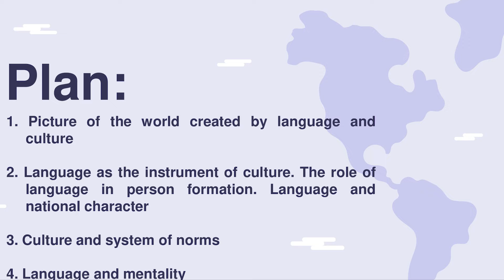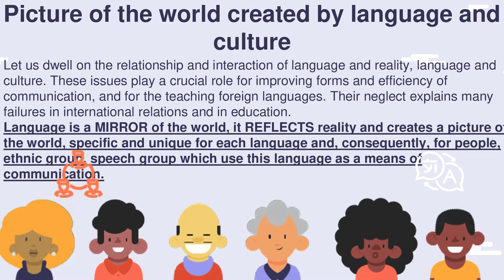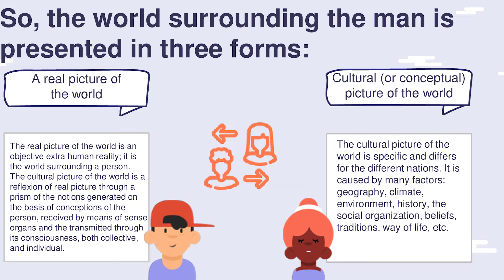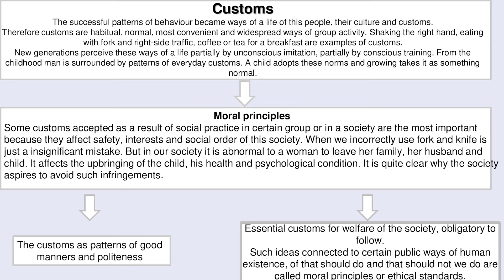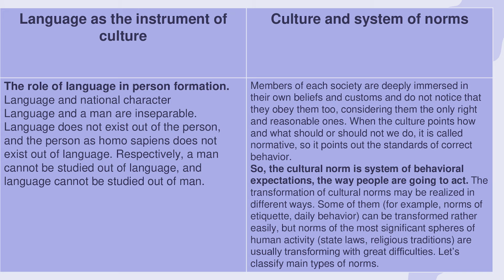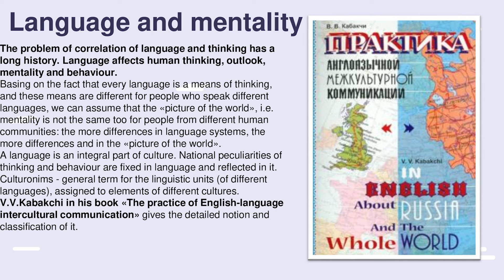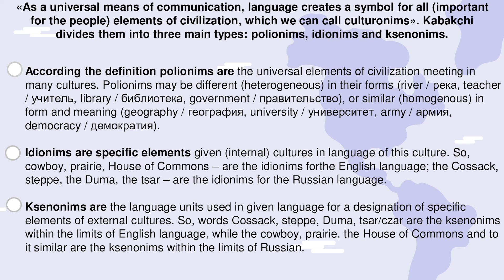7. Language as a mirror of culture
Көптілді білім беру факультеті аударма ісі және шетел тілдер кафедрасының магистр,аға оқытушы Мустагалиева Гульнара Сапаровна